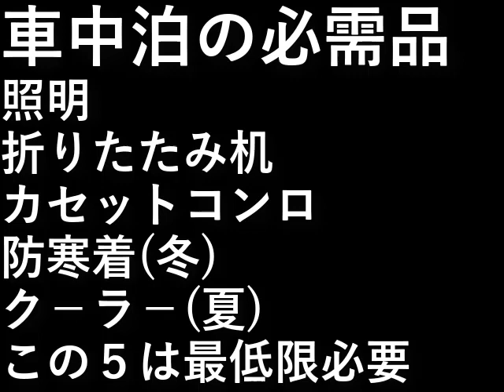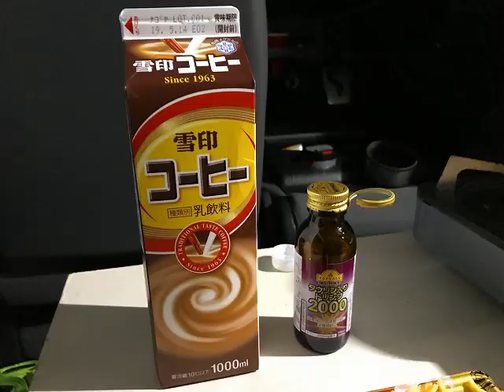車中泊の必需品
照明
折りたたみ机
カセットコンロ
防寒着(冬)
ク－ラ－(夏)

この5種類は最低限必要

設備屋の適当田舎暮らし